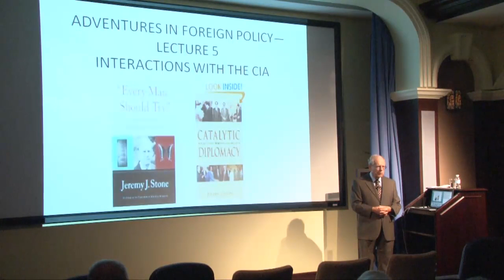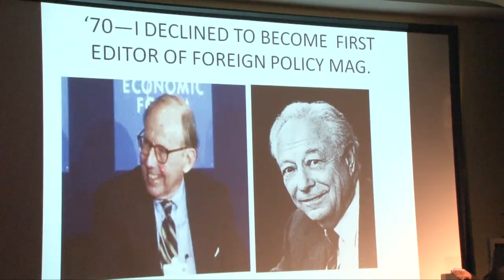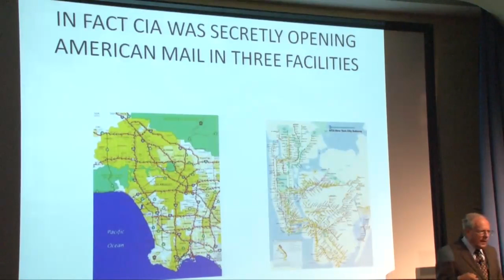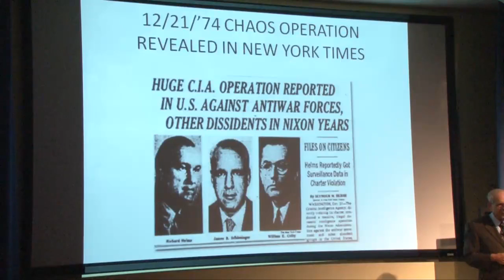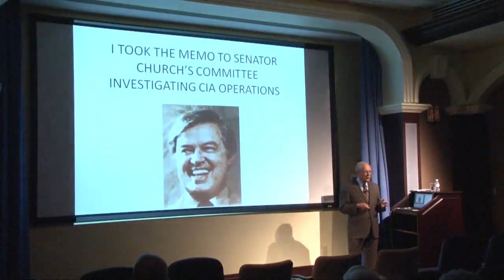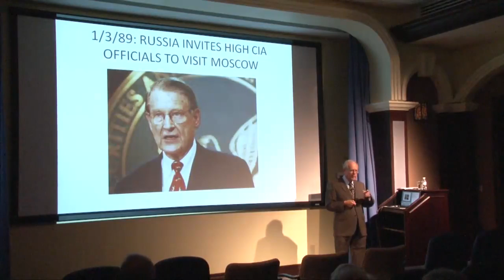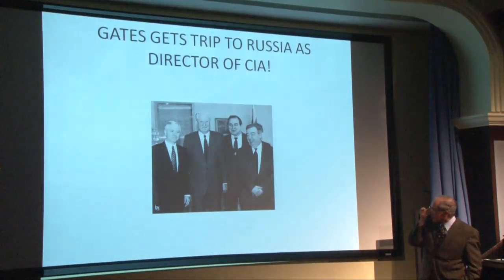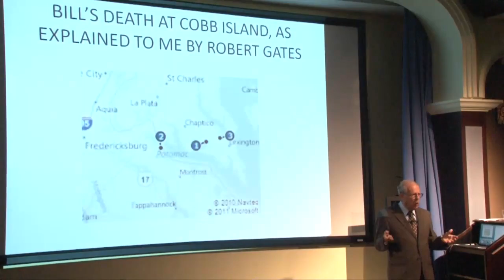Interactions with the CIA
- This is part of a series of videos entitled entitled "Adventures in Foreign Policy and Peace Activism" drawn from two memoirs by Jeremy J. Stone that are posted at catalyticdiplomacy.org and which describe 45 years of his work from 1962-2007. Each video is designed to place some effort--success or failure--in historical and personal perspective revealing, in particular, an activist's motivation and thought processes in dealing with a specific dilemma.

Jeremy J. Stone describes his career interactions with the Central Intelligence Agency. He describes his apprehensions about becoming the editor of a journal being run by persons who had, previously, run a CIA-front magazine. He describes the illegal CIA program Chaos of domestic surveillance that put a CIA spy-agent into his office and that of other peace groups.

He goes on to tell how a letter of inquiry he made in 1971 catalyzed a four-year-long bureaucratic dance ending in the termination of the CIA's 20-year-long illegal policy of opening the mail of Americans. As a fitting coda to this bizarre affair, the CIA miscalculated and sent Stone a most interesting memorandum of conversation in which it plotted to maintain a knowingly illegal operation! In the aftermath of this story, Stone persuaded Senator Kennedy to introduce a bill making it a crime for government bureaucrats to lie to the public.

In 1988, he turned to catalyzing visits of high CIA officials to Moscow as a result of a humorous interaction with the CIA Deputy Director Robert Gates. This had considerable success in 1989. Later, in 1991, on return from North Korea, he began an ultimately successful effort to secure the cooperation of the CIA and the KGB on North Korea as a test case of a general campaign for CIA-KGB cooperation on crime, drugs and proliferation. The lecture ends with a discussion of his friendship and collaboration with CIA Director William Colby in Colby's retirement and with Stone's involvement in Colby's decision to purchase a vacation home—a decision that led, ultimately, to Colby's death. He reveals that it was at the home of another CIA Director, Robert Gates—3,000 miles away from the location of Colby's death--that he learned, through an insight of Gates, the cause.

This lecture was given in Brentwood Theater, La Costa Glen, Carlsbad, California on July 6, 2011.